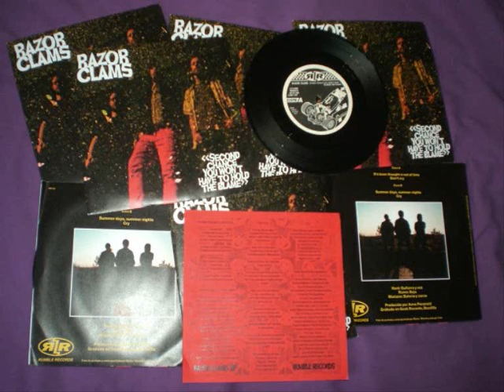Razor Clams - Cry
Último tema de la cara B su 7" "Second Chance, you won't have to hold the blame" en Rumble Records

Last track from B side of their 7" "Second Chance, you won't have to hold the blame" on Rumble Records

Letra/Lyrics

Who's that guy i saw in dreams?
He looks like me but...but he's not me
Know his face, he's not a man
He talks and loves you
He turns me mad

I hope one day you'll cry
i hope you'll cry. yeah!